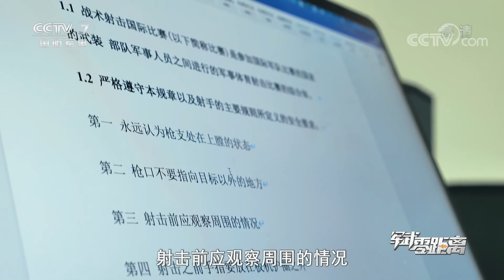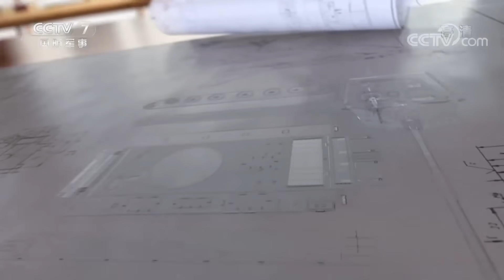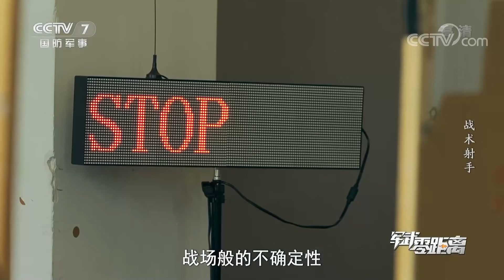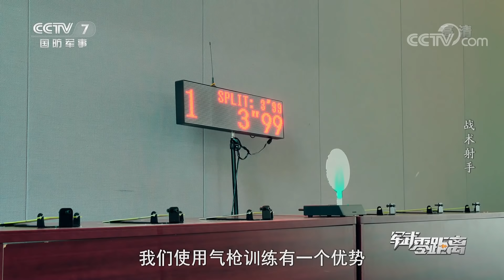模拟真实对战！全装状态据枪！“战术射手”比赛完整复盘 多种先进武器装备现场体验！「军武零距离」20210918 | 军迷天下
本期节目主要内容：“国际军事比赛-2021”战术射手特种部队应用射击比赛项目全部结束，中国参赛队员凭借果断地处置和出色地发挥，顺利完成三人比拼进入决赛，最终获得该项目总评第二，同时，这也是中国代表队首次参与此类课目的竞赛。记者研究了该项比赛的规则，发现战术射手比赛的规则和节目之前介绍过的实用手枪射击比赛极其相近，本期节目就带大家详细复盘！